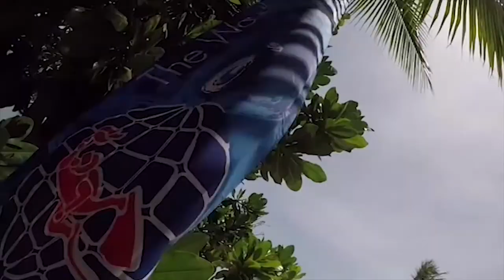How to Remove and Replace Scuba Diving Belt (on the Surface) 🤿 PADI IDC Dive Instructor Skills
🌊 Mastering Dive Equipment: Learn How to Remove and Replace Scuba Diving Belt (on the Surface)! 🤿

Welcome, dive enthusiasts! In this instructional video, we're diving into the essential skill of removing, replacing, adjusting, and securing your weight system with minimal assistance at the surface, straight from the PADI IDC Dive Instructor Skills. Join us as we guide you through the process of managing your weight belt efficiently and effectively.

👉 Engage with us by liking, sharing, and commenting below! Let's dive in together and ensure proper equipment handling for safe and enjoyable dives! 🌊🤿

DESCRIPTION:
While on the surface, always keep your snorkel in your mouth for ease of breathing.
Begin by ensuring your BCD is fully inflated to maintain buoyancy.
Using your right hand, utilize the weight belt's quick release mechanism.
Bring the weight belt in front of you while maintaining a firm grasp to avoid dropping it.
Check for twists and make any necessary adjustments before putting the belt back on.
Hold the non-buckle end in your right hand for a right-hand release.
Loop the belt under your knees and slide it up to your waist for easy re-securing.
Lean forward and rest the weight belt on your back as you re-secure it.
Double-check that it is a right-hand release before completing the process.

ORGANIZATION:
This skill must be performed on the surface in water too deep to stand.
The instructor will conduct the skill one by one while the divemaster supervises other students.
Repeat the skill until mastery is achieved.

IDC Koh Tao is a part of the Black Turtle Dive pro level training team with three PADI Course Directors being led by Award Winning PADI Course Director Matt Bolton.

Our full range of pro and recreational PADI Diving Courses provides aspiring scuba divers with education, fun, excitement, adventure, and a change of lifestyle or an opportunity to pursue a new career.

Koh Tao’s most experienced PADI Course Director Matt Bolton welcomes you to the beautiful island of Koh Tao, the center of Thailand’s scuba diving industry and the world’s premier diver training location.

👋 Thank you for tuning in and exploring the depths with us! Happy diving! 🌊🤿